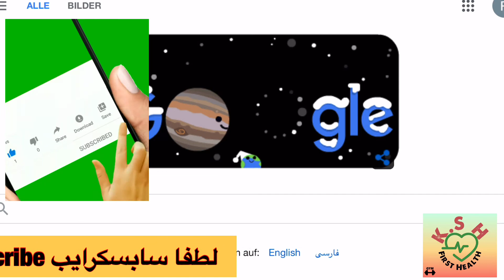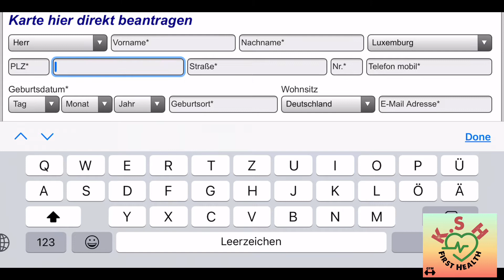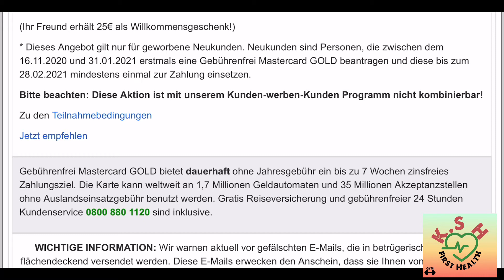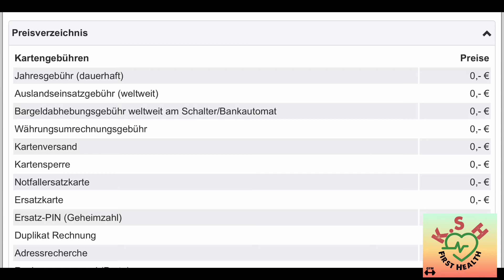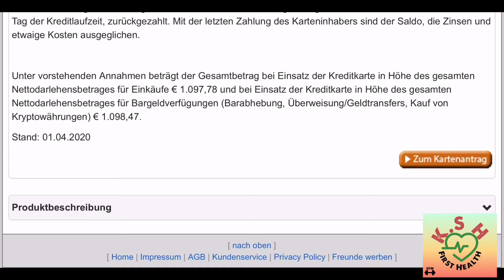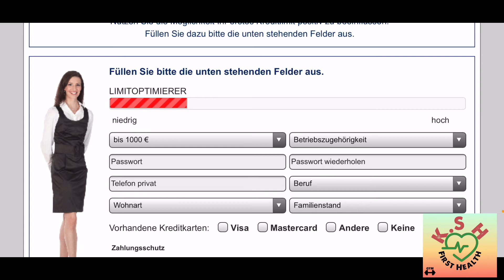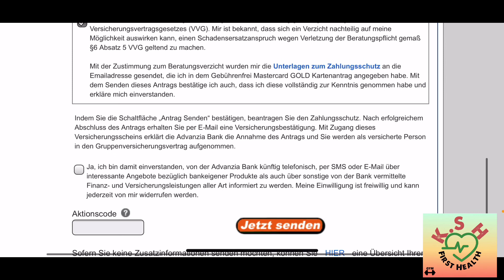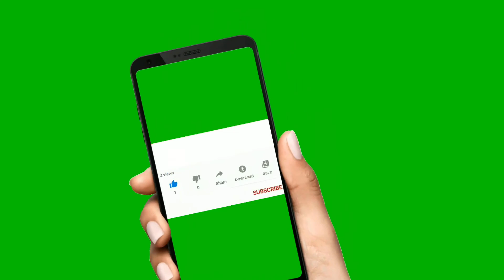اموزش دريافت مستركارت گلد كارت اعتبارى | How to get Mastercard Gold Credit Card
مستر کارت گلد : مسترکارت گلد کارتی با پرستیژ بالا از شبکه مسترکارت است که علاوه بر داشتن تمامی قابلیت های کارت مسترکارت استاندارد به شما قابلیت اجاره خودرو در بسیاری از کمپانی های اجاره دهنده خودرو را میدهد. با این کارت میتوانید به راحتی تمامی هزینه های سفر خود را بپردازید یا در اینترنت به خرید و فروش بپردازید.
از دیگر ویژگیهای این مسترکارت میتوان به پرداخت آفلاین اشاره کرد، این نوع پرداخت در هواپیماهای بین المللی کاربرد دارد.

we provide a detailed review of Advanzia Mastercard Gold Credit Card. This Gold Credit Card is one of the best free credit cards in Germany and highly recommended for newcomers ex-pat and international students to Germany. This article will provide you with details on how you can apply and make the best use the credit card to your advantage.

The credit card “Gebuhrenfrei Mastercard Gold”, which simply translated into German means “free of charge (or toll-free)” is not only free, but also includes a lot of other advantages such as free foreign usage without any transaction charges, free cash withdrawal, free travel insurance, and up to 7-week interest-free credit period on purchases.